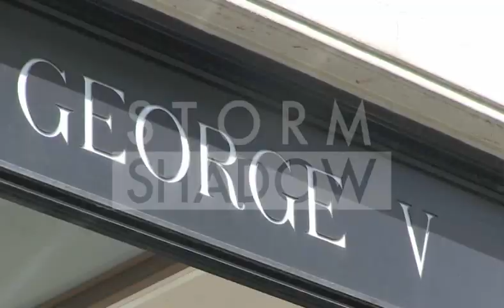EXCLUSIVE - Tabloid Fave Kim Kardashian and Hip Hop Superstar Kanye West in Paris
We spotted Kim Kardashian and Kanye West leaving the George V Hotel to have a lunch at L'avenue Restaurant on Avenue Montaigne on a sunny Sunday afernoon in Paris. When they left the restaurant a fan was kicked out by the bodyguard has he was too close from Kim.

Paris, France on Sunday June 17, 2012